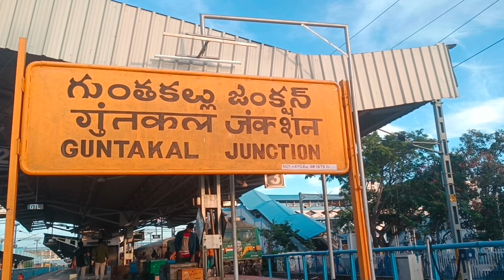gtl railway station track mans work